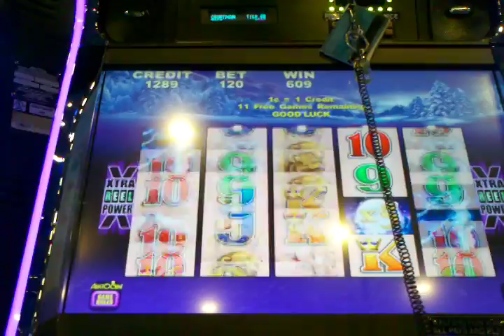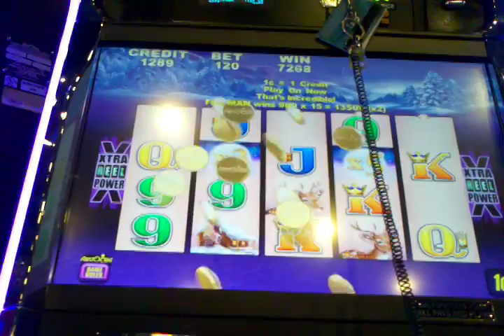Timberwolf - Yay!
Another one hit wonder bonus. Lady beside me bragging about her Buffalo wins, can I not have MY moment?

Harrah's Cherokee
Cherokee, NC
11/02/14